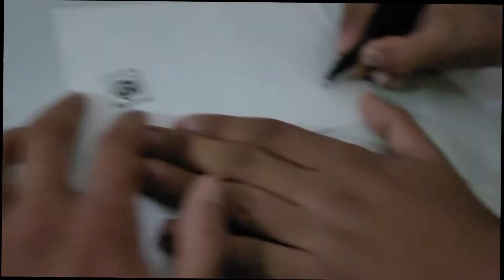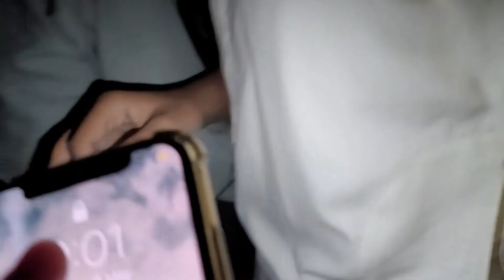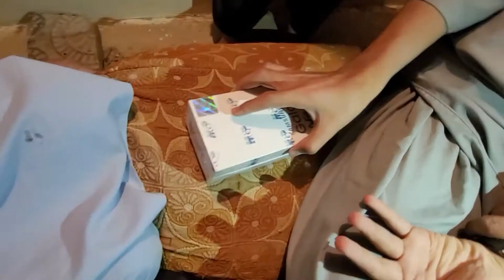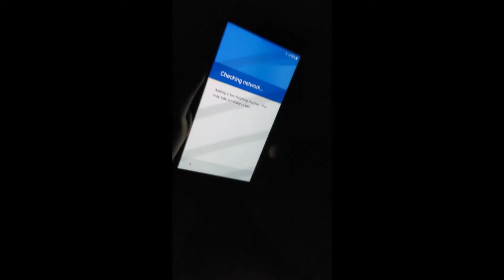BREAKING HIS TABLET AND SURPRISING HIM WITH A NEW MOBILE(ON HIS BIRTHDAY)🎀💕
SORRY GUYS VIDEO 8K PE SHOOT HUA THA BUT EDITOR KE WAJA SE 1080P KARNA PADA.
SHARE KARNA MT BULNA.
PASAND AYE THO LIKE KARNA.

PEACE.